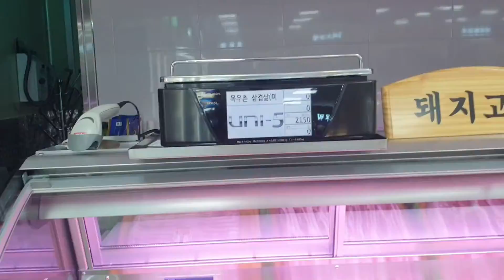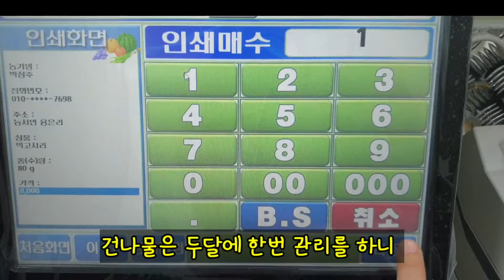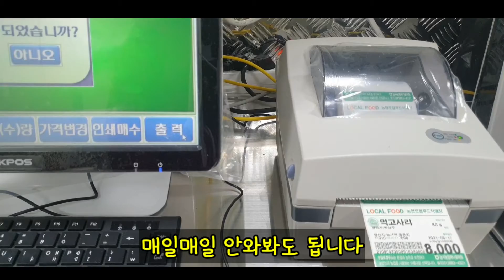능서농협 로컬푸드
로컬푸드 매장이 생겨